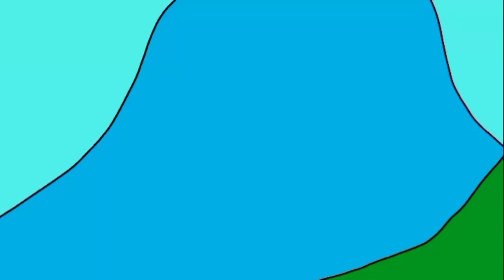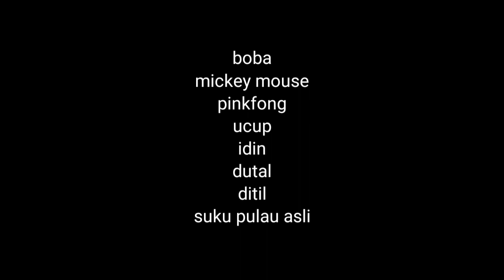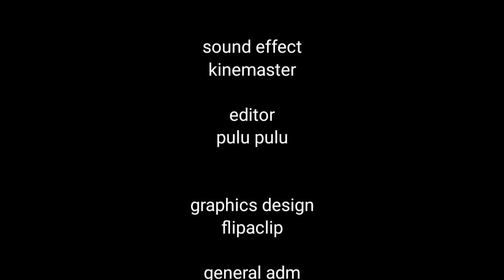PARODY THE NOTEKILLS PART 21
Terima Kasih Sudah Mampir Ke Video Ini

Support  dan Dukung Channel ini :3

||| Doracimin Animasi |||